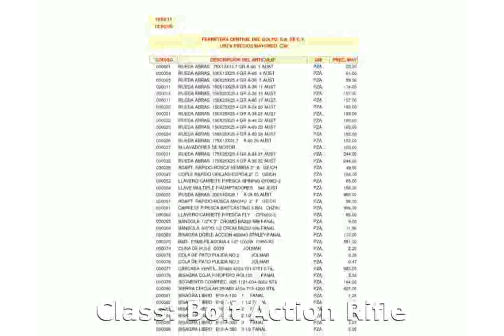Mauser M 03 Extreme 8.5 x 63mm Rifle - Information and Technical Specs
Class: Bolt Action Rifle
Action: Bolt Action
Stock Options: Synthetic Dark Gray
Finish: Plasma Nitrated Steel
Accessories: BipodBipod AdapterPadSling Swivel
Warranty: 2 Years
Unloaded Weight: 7.72 lbs.
Overall Length: 44 in.
Barrel Length: 23 in.
Unloaded Weight: 3.5 kg
Overall Length: 112 cm
Barrel Length: 60 cm